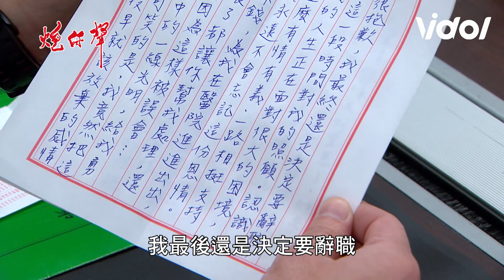炮仔聲│EP305 建弘不捨家雯辭職 唯欣離家與建華同住 The Sound Of Happiness│ Vidol.tv